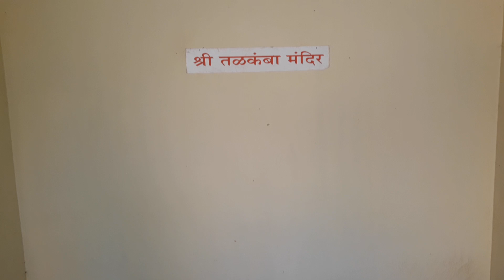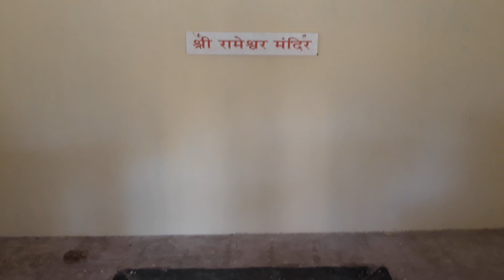हरिनाम सप्ताह-ओझरम,कणकवली,सिंधुदुर्ग,कोकण | Harinam Saptah-Ozaram,Kankavali,Sindhudurg,Konkan